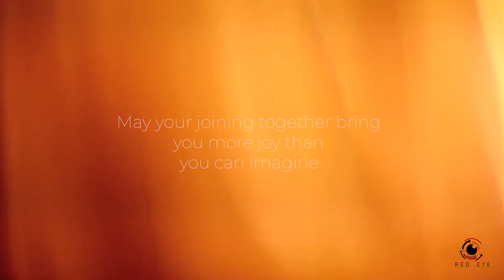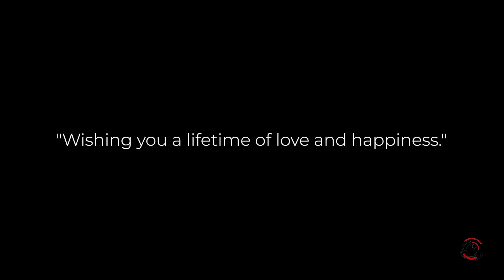Suman and Ananya - Pre-wedding 2020